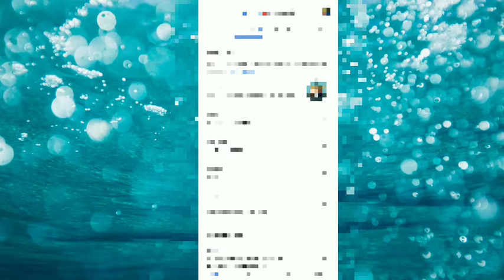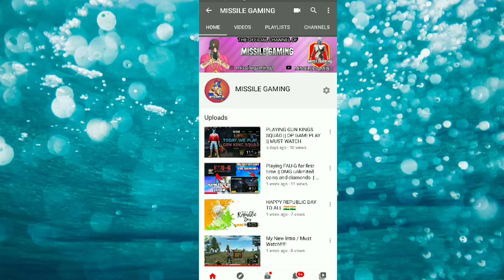I changed my new logo again / this is my last and final logo \ must watch